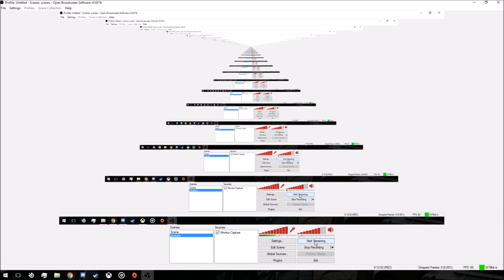How I Got Started With Grand theft auto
Me and my good pal DJ play one of the new GTA online stunt races and chaos consumed ENJOY!!